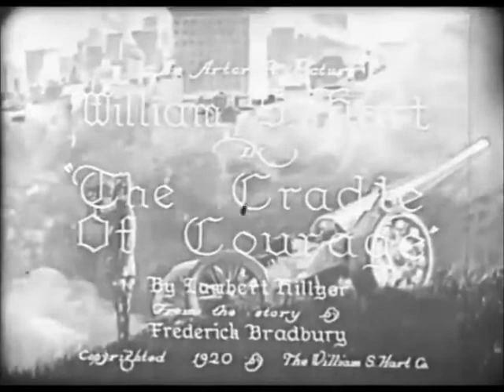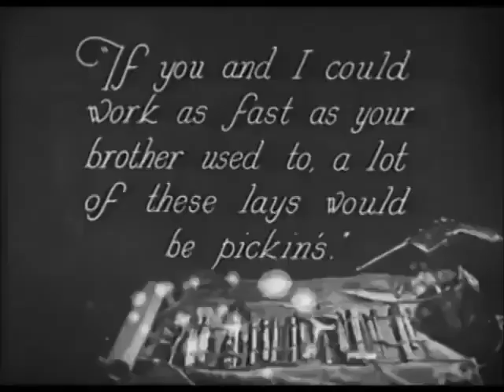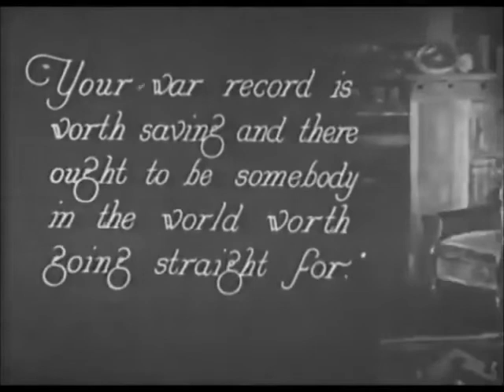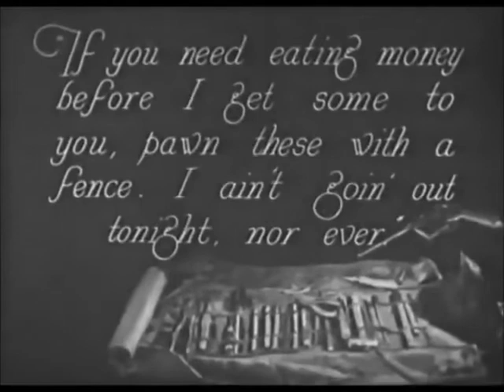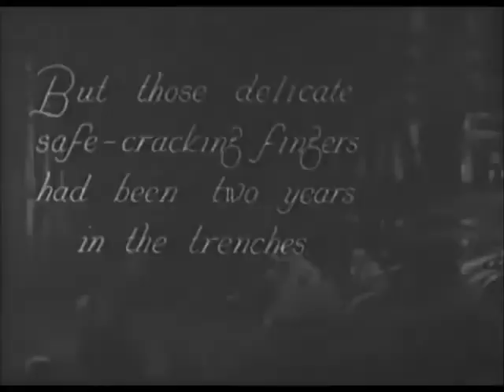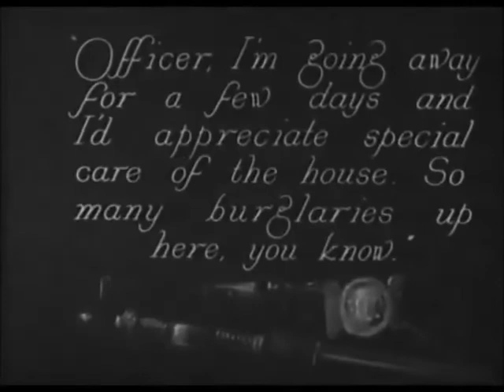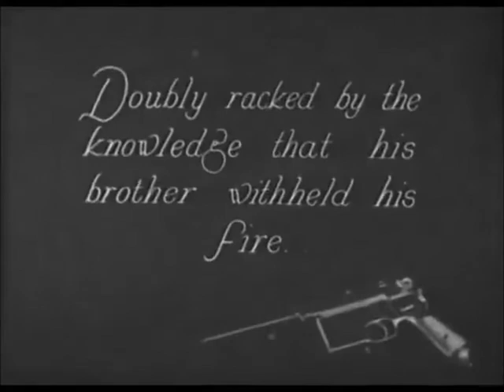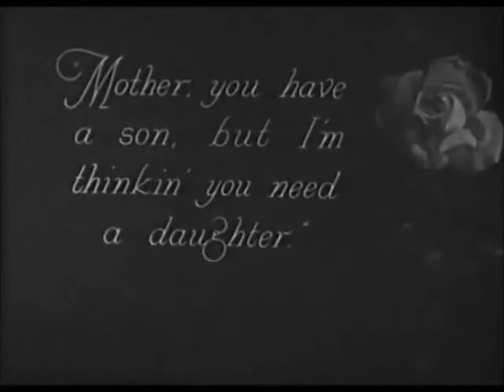The Cradle Of Courage (1920) (Drama)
Screenplay by Frederick Bradbury, Lambert Hillyer
Produced by William S. Hart
Starring: William S. Hart, Ann Little, Tom Santschi, Gertrude Claire, Frank Thorwald, George Williams
Cinematography: Joseph H. August
Production company: William S. Hart Productions
Release date: September 19, 1920

Plot
A former criminal serves in the military in World War I, and is convinced by a man he served with to join the police when he returns. However, upon his return, he is confronted with policing members of his old gang.

Cast
William S. Hart as 'Square' Kelly
Ann Little as Rose Tierney
Tom Santschi as Tierney
Gertrude Claire as Mother Kelly
Frank Thorwald as Jim Kelly
George Williams as Lieutenant Riley
Barbara Bedford as Nora